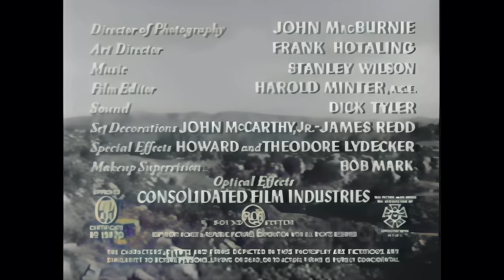Rocky Lane: Thundering Caravans 6/20/1952, 4K Color Colorized UHD better than HD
Marshal Rocky Lane is sent to help the Sheriff who is under attack from both the miners whose ore wagons are disappearing and the newspaper editor for not catching the outlaws. But the editor is actually the leader of the gang and with the election forthcoming, she has a plan to make the Sheriff look bad so her son will be elected Sheriff thereby making it easy for them to continue with their robberies.

U.S. Marshal "Rocky" Lane (Allan Lane)is sent to the gold-mining town of Edgewater to help Sheriff Nugget Clark (Eddy Waller)solve a series of ore robberies. "Rocky" learns that the robberies are masterminded by vitriolic spinster Deborah Cranston (Isabel Randolph)and her brother Bert (William Henry as Bill Henry), publishers of the local newspaper. Roy Barcroft, as usual, is on hand as Ed Brill, hired to do the dirty work for the Cranstons. His fight double, as usual, gets beat up by Lane's fight double.